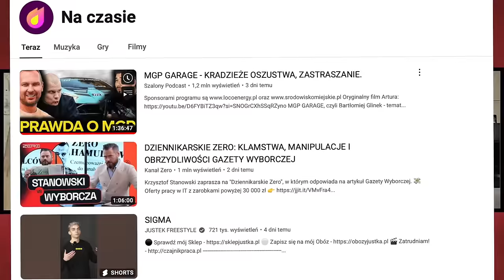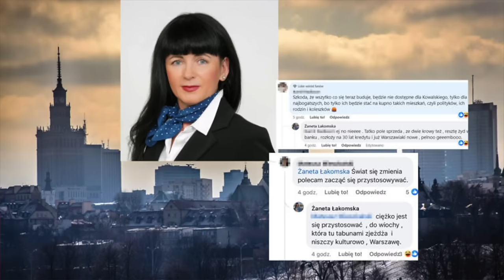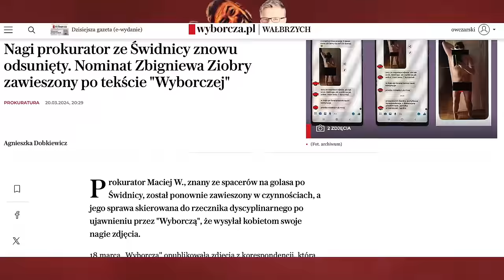GLAPIŃSKI NA ŚCIĘCIE - Szalona Polityka 46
Adam Glapiński stanie przed sejmem i będzie się bronił przed wnioskiem do Trybunału Stanu.
Wyrok uniewinniający dla wyborcy z banerem "Mamy durnia za prezydenta".
Afera MGP Garage jeszcze się nie skończyła.
Komisja śledcza Posłanki Sroki nie ma certyfikatów dostępu do dokumentów sciśle tajnych.

⏱️Playlista - Spis treści
0:00 Zwiastun
0:43 Start programu
4:20 "Mamy durnia za prezydenta"
10:20 Goły prokurator ze Świdnicy
16:09 Glapiński idzie pod trybunał stanu
31:01 Po tych bucach wszystko jest lepsze
36:11 Horała ma kopalnię krypto w CPK
38:50 Lech Kołakowski zeznaje kłamstwa
44:50 Wojna w PiS trwa w najlepsze
50:30 Wyjdziemy na zimnych chamów
54:46 Wipler bez certyfikatu